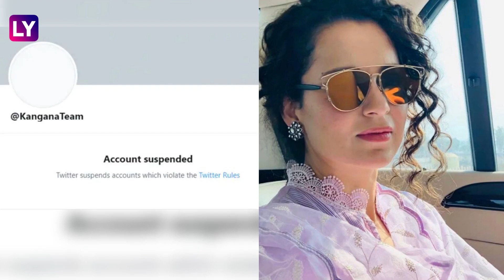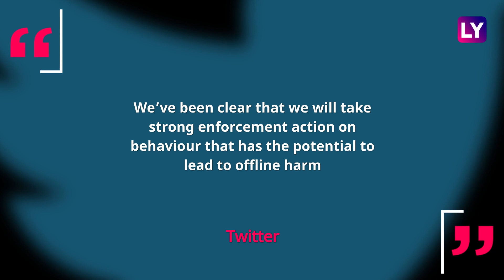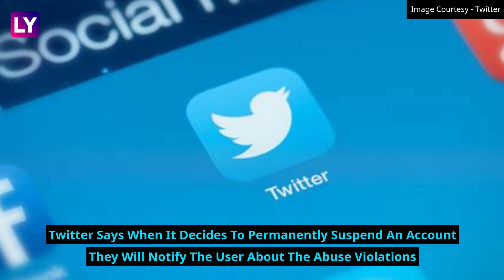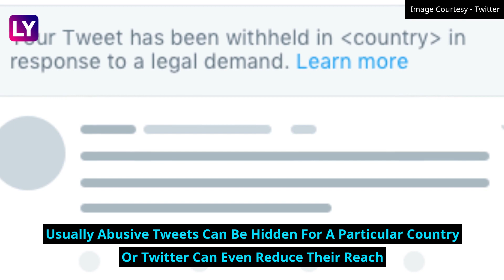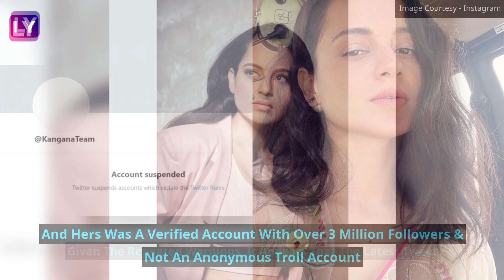Kangana Ranaut’s Twitter Account Suspended Permanently, Says I Have Other Platforms To Use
Twitter has ‘permanently suspended’ Bollywood actor Kangana Ranaut’s account after she tweeted about the post-poll violence in Bengal & tweeted what appeared like a call to violence. The 34-year-old actor, unfazed, accused Twitter of race bias. "I have many platforms I can use to raise my voice, including my own art in the form of cinema," she told news agency ANI. According to Twitter’s policy page, this is the company’s “most severe enforcement action.” Not only is the account removed from global view, the violator is not “allowed to create new accounts.” Twitter does let violators appeal ‘permanent suspensions’ given it is the harshest punishment. According to Twitter’s support page, those whose accounts have been impacted can file an appeal “through the platform interface or by filing a report”. If the suspension is found valid on appeal, then Twitter will respond to the “appeal with information on the policy that the account has violated,” according to its support page. Watch the video to know more.